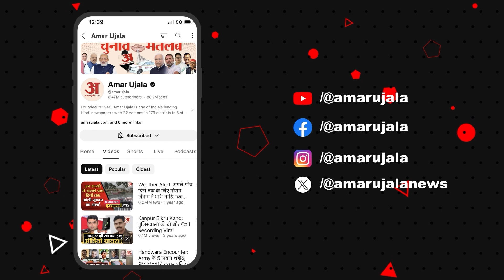Fatehpur: फतेहपुर के कई इलाकों में बाढ़ से भारी तबाही, हर ओर पानी ने मचाई आफत! Amar Ujala